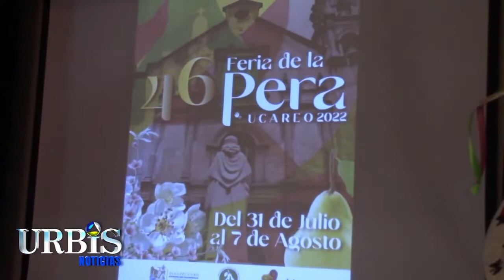Las cocineras tradicionales de Michoacán abren este fin de semana en el fraccionamiento Cosmos.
Hoy en UrbisTV Noticias 22 de julio de 2022.
1.- Las cocineras tradicionales de Michoacán abren este fin de semana en el fraccionamiento Cosmos.
2.- La edición 46 de la Feria de la Pera, en Ucareo está lista.
3.- Presentan Programa Estatal de Salud mental; prioridad, atención a niños y adolescentes.
4.- Mantiene Bedolla, compromiso para construir tres hospitales más del IMSS.